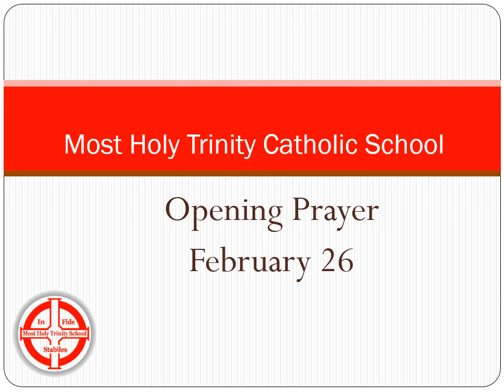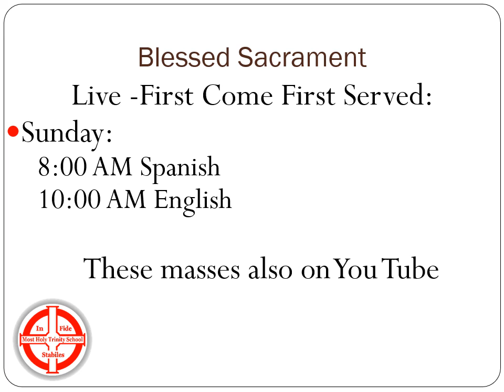Opening Prayer February 26